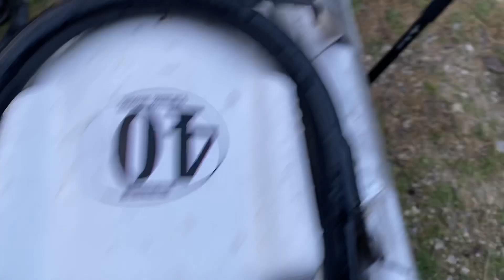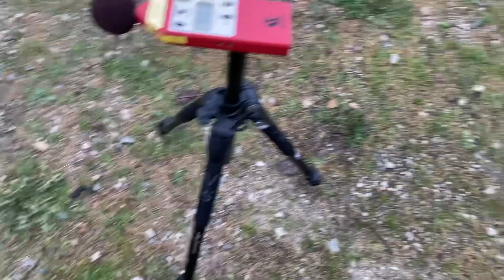Sound test 1974 CanAm 125 Pro Circuit 3-1-2020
Forrest friendly muffler/spark arrestor